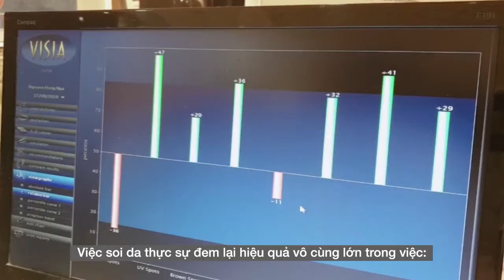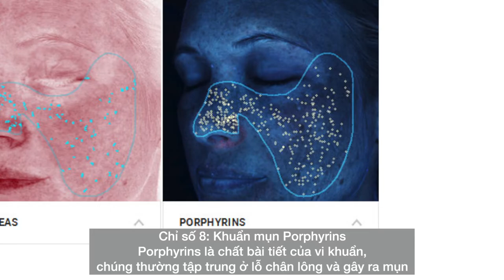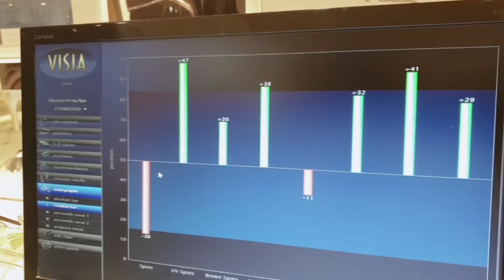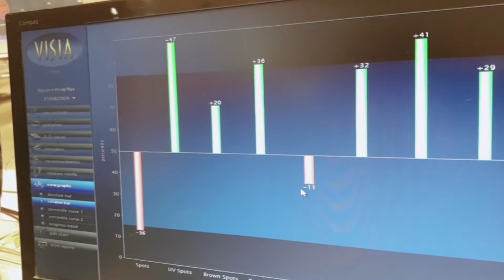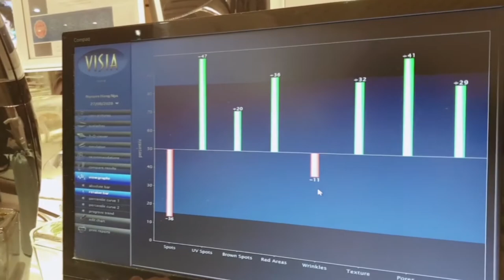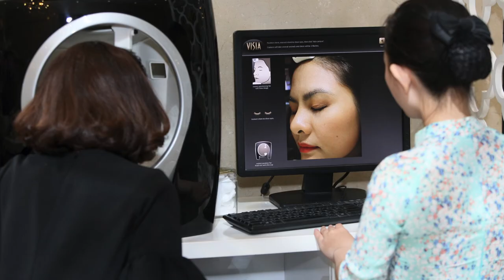CHỈ 5' SOI HẾT CẬN CẢNH LÀN DA VỚI 8 CHỈ SỐ QUAN TRỌNG - DUY NHẤT TẠI BB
Liệu có phải tất cả vấn đề trên da đều có thể thấy bằng mắt thường? Liệu phương pháp bạn đang áp dụng để chăm sóc da có thực sự phù hợp với làn da của bạn?
Tất cả sẽ có đẩy đủ câu trả lời với công nghệ soi da mới và hiện đại nhất tại BB Thanh Mai. Với 8 chỉ số quan trong được phân tích sau quá trình soi da, bao gồm:
- Chỉ số 1: Đốm sắc tố: Bao gồm tàn nhang, sẹo do mụn, sự tăng tiết sắc tố
- Chỉ số 2: Nếp nhăn
- Chỉ số 3: Cấu trúc da
- Chỉ số 4: Lỗ chân lông to nhỏ
- Chỉ số 5: Đốm sắc tố do tia UV: Hậu quả do tác động của ánh sáng mặt trời"
- Chỉ số 6: Đốm sắc tố do melanin: Giúp theo dõi và có phương pháp điều trị hiệu quả vấn đề nám da"
- Chỉ số 7: Thương tổn mạch máu : Điều trị các thương tổn mạch máu giúp làn da được trẻ hóa toàn diện hơn
- Chỉ số 8: Khuẩn mụn Porphyrins: Porphyrins là chất bài tiết của vi khuẩn, chúng thường tập trung ở lỗ chân lông và gây ra mụn
LÀn da bạn sẽ được máy đọc và phân tích vô cùng chi tiết. Từ đó, bác sĩ sẽ đưa ra được phương pháp cũng như liệu trình điều trị phù hợp và tối ưu nhất.

Cùng theo dõi video nay để hiểu hơn về ý nghĩa quan trọng của việc soi da nhé!